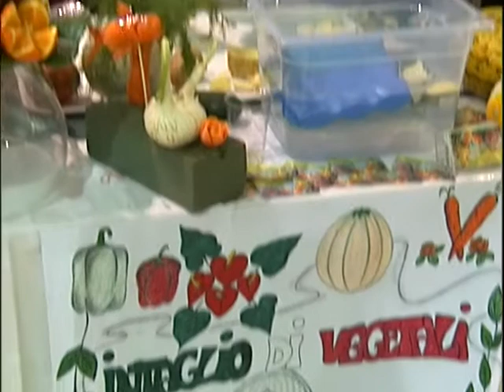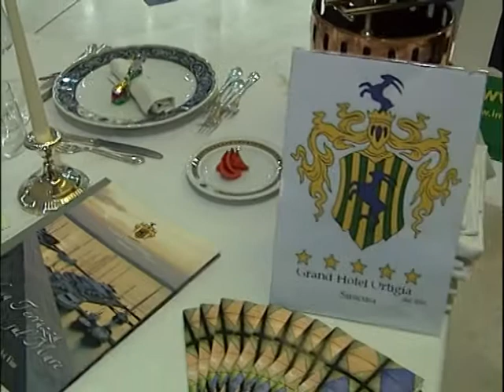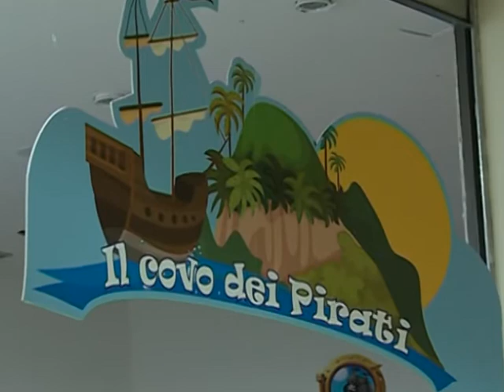LE NOSTRE IDEE PER LA TUA PASQUA